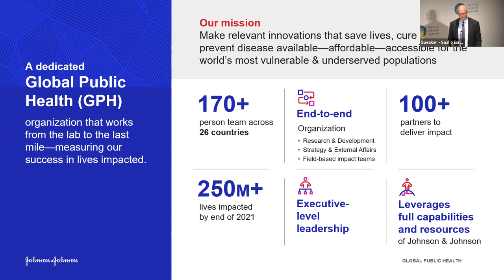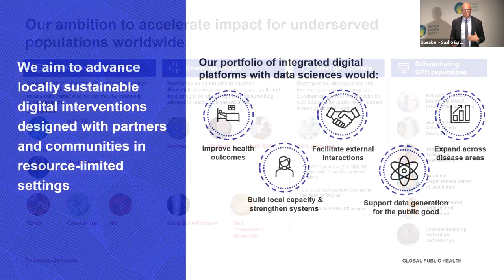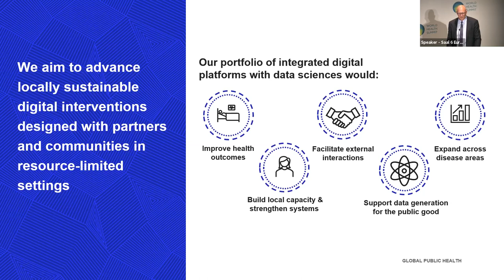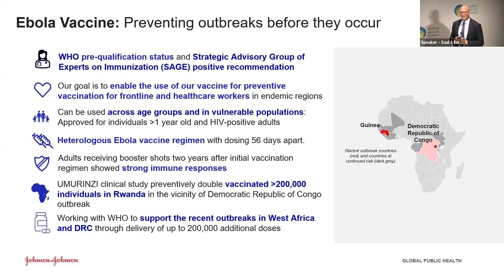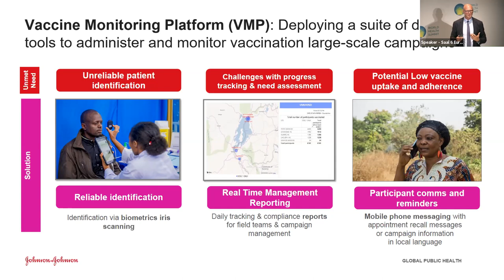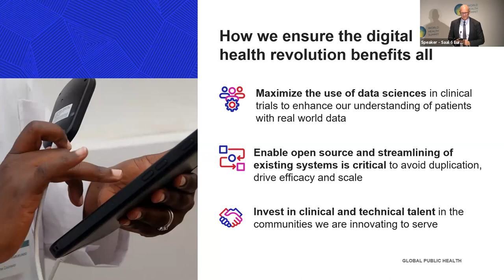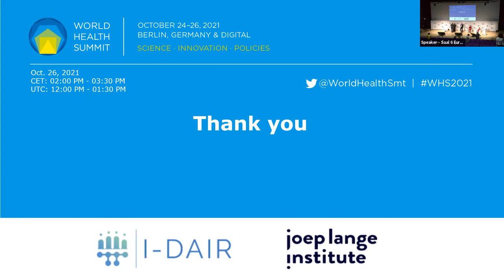PD 27 - Unlocking Digital and AI Technologies for Health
As we have seen with financial payments and credit, the digital transformation of the health sector can be key to including the poorest and the most vulnerable into inclusive, affordable national health systems, and thereby boosting global progress towards universal health coverage as agreed in the sustainable development goals.

However, globally, the health sector is lagging behind other sectors on digitalization with large differences in digital health maturity across countries, sub-regions and populations. The potential of digital technologies, data and artificial intelligence (AI) to help solve complex health problems remains underappreciated. Data remains fragmented and locked up in silos; digital health 'solutions' remain narrowly focused. How can we align investments, cross-domain talent as well as well-governed, intereoperable data infrastructures to unlock this potential? In doing so, how do we avoid creating new health inequities and better engage young talent from emerging geographies of innovation? Can a few 'moonshots' or pathfinders catalyse investments and collaboration in digital health?